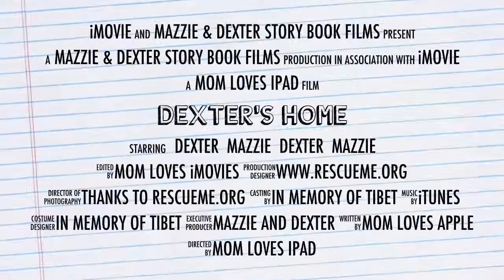Dexter's Home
I am Mazzie and Dexter's mom and received the cutest movie from my niece that inspired all of the Mazzie and Dexter films.  They are all written in story book form for children.
Mazzie is a purebred Kuvasz and Dexter is a rescue.  We live in the metro Atlanta area where there are many places to adopt a homeless dog, but my husband saw this picture of Dexter in doggie jail 5 hours away in South Carolina and off he went with my daughter and son in law to save Dexter.  Dexter had only two days left on death row and was so sad and afraid when he came to our home, but in just one day Mazzie had his tail wagging and Dexter's tail wags all the time now.
We were lucky, Dexter is a sweet, loving, happy dog.  He loves his home and his family. When you have a dog in your home you find that the energy of the home is changed in a positive way.  Having Dexter in our home has just increased the joy in our home.  I am so happy to have the iMovie's application to express our delight for having Mazzie and Dexter in our home.